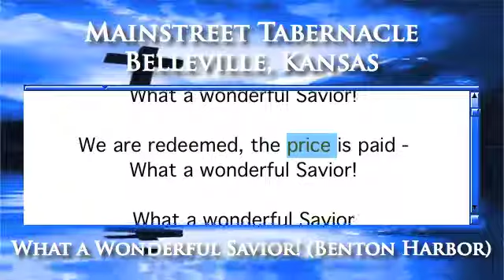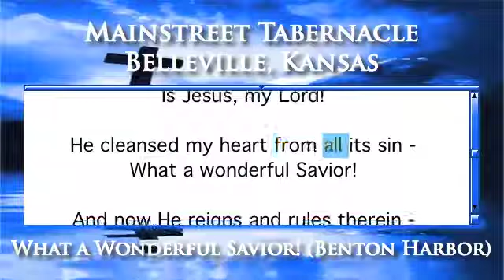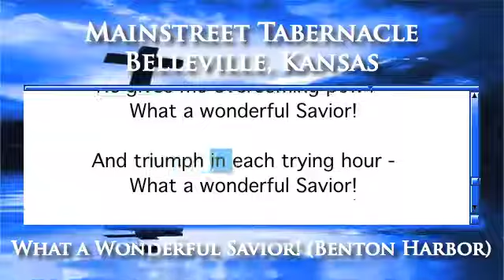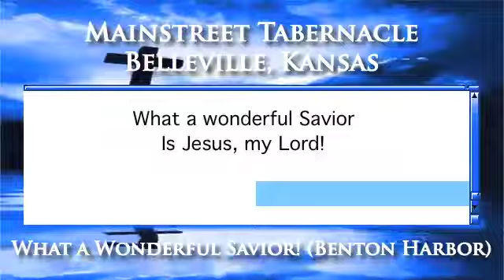What a Wonderful Savior! (Benton Harbor) - Organ Version